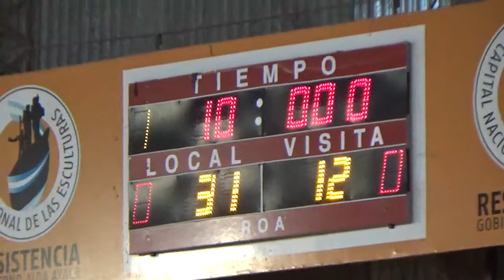Torneo Pcial Regatas vs Cooperativista de Charata 19 fecha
1er 4to Regatas vs Cooperativista de Charata